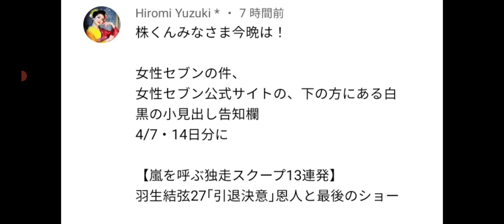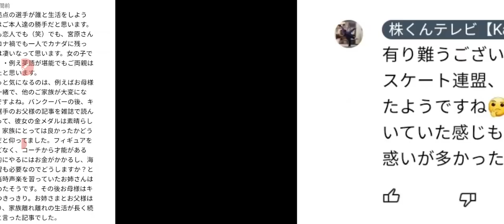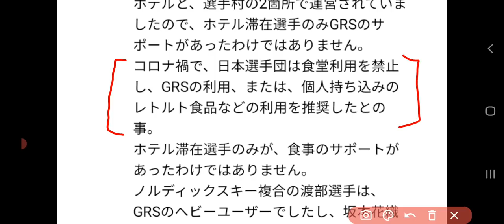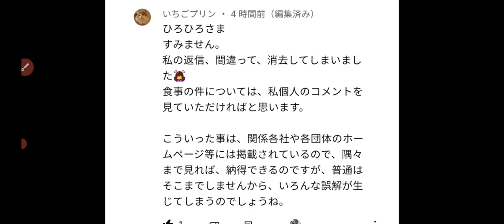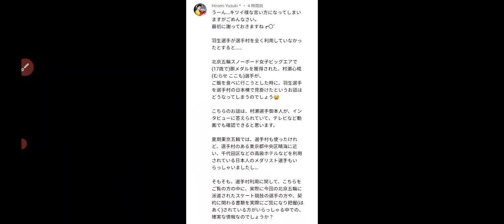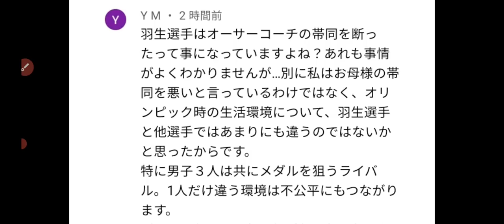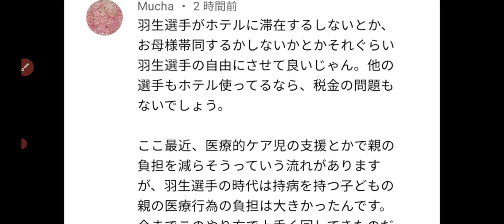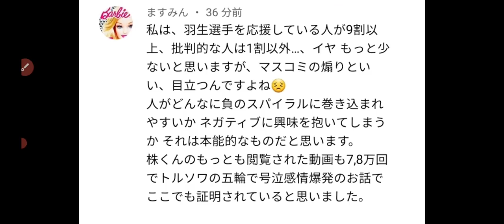【羽生結弦・宇野昌磨 他】あの時北京五輪の選手村とホテルで、一体何があったのか